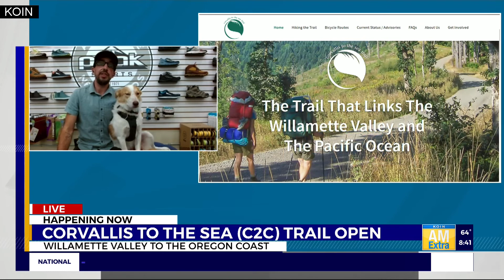Check out the Corvallis-to-the-Sea trail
KOIN News AM Extra